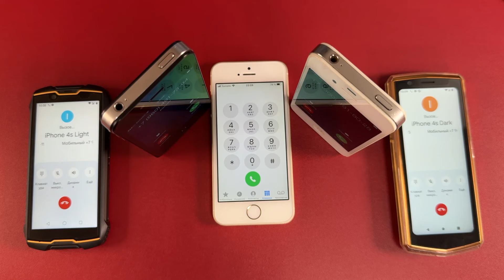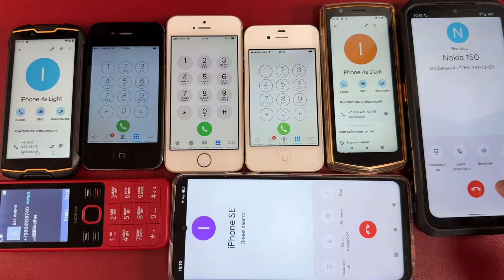EIGHT 3D INCOMING CALL IPHONES & CUBOTS & NOKIA & ULEFON ARMOR POWER 18T AT THE SAME TIME